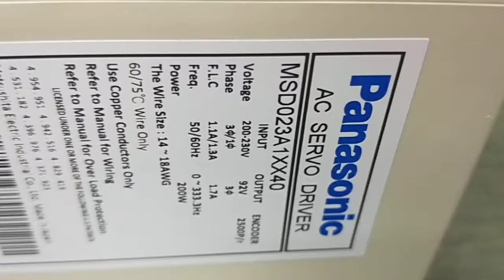Panasonic (Matsushita) MSD023A1XX40測試影片(Working test for repair/used parts)-工控王國